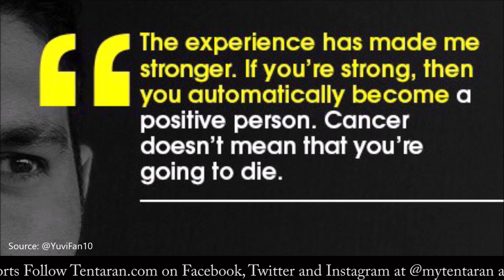Happy Birthday Yuvraj Singh : Yuvraj Singh Biography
Happy Birthday Yuvraj Singh : Happy Birthday Yuvi Whatsapp Status video